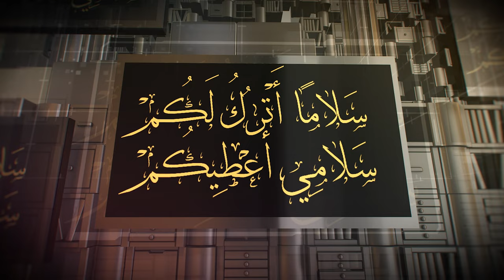ناصر موسى - سلاماً اترك اكم